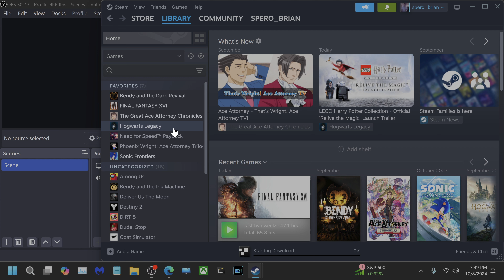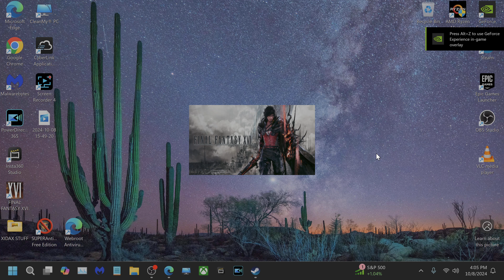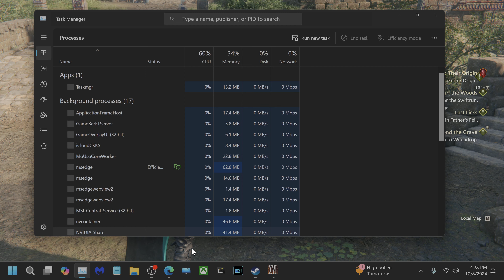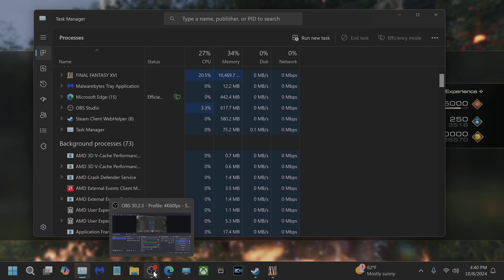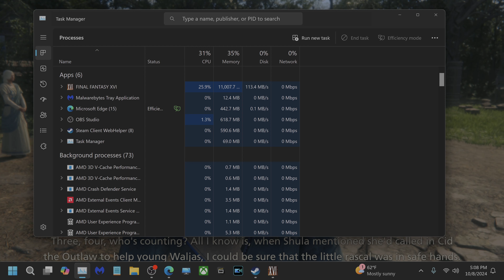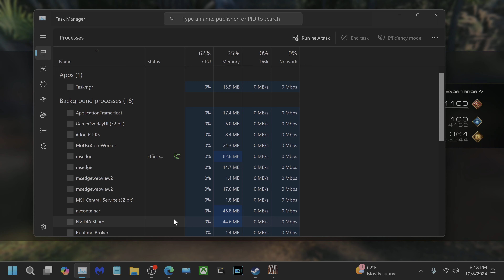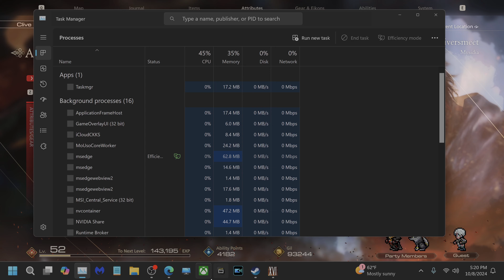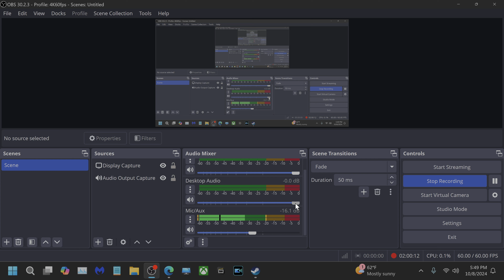Final Fantasy XVI - Rising Tide Side Quests and Notorious Marks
I found the other couple of hours of content that makes this the longer DLC...

0:00 - Intro
16:40 - Side Quest Set Up
20:40 - Reign Of Pain
27:20 - Tonberry King (DLC Notorious Mark 1 of 2)
34:55 - Quest Transition
40:00 - Lost In The Woods
45:30 - Thalaos (DLC Notorious Mark 2 of 2)
51:20 - Quest Transition
53:35 - Last Licks
1:06:35 - Beyond The Grave
1:15:00 - Final Transition
1:17:05 - The Water Of Life (Final DLC Side Quest)
1:23:50 - The Water Of Life - Maiden's March
1:30:30 - The Water Of Life - Riversmeet/Tailwind Bay
1:38:30 - End Of Rising Tides DLC (Cutscenes)
1:46:05 - There's...MORE?
1:54:00 - There IS More!